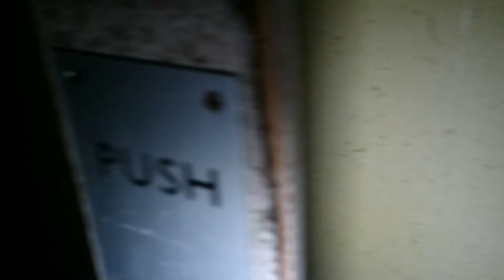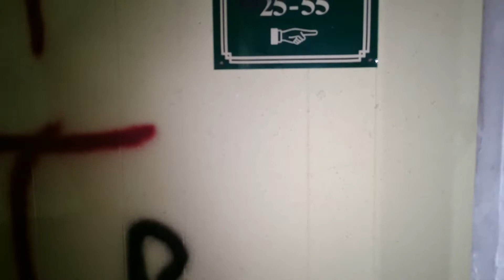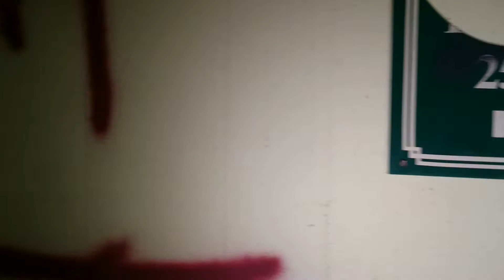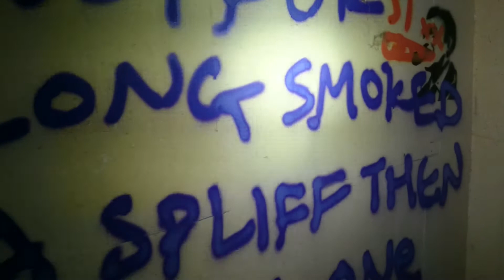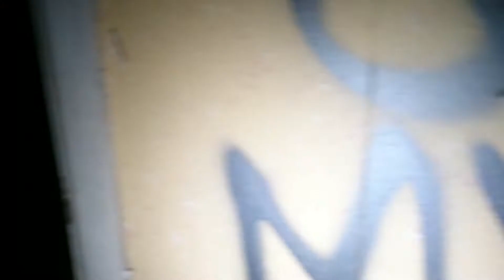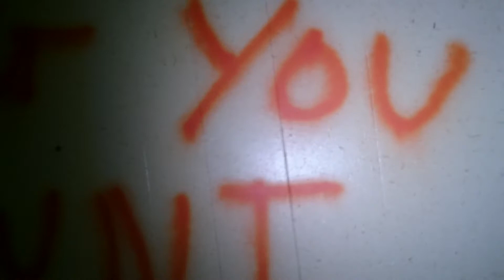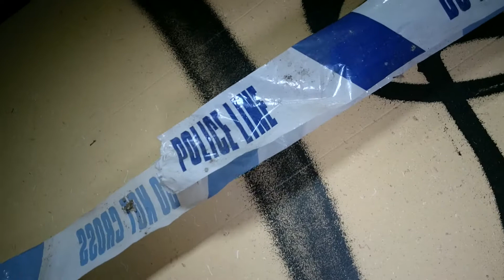Let's go exploring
This place is huge, we didn't go in every room as they were all in the same condition, the name Mabel is written on the walls everywhere,after walking the corridors and finding the whirlpool and saunas, I really wanted to find the bar area